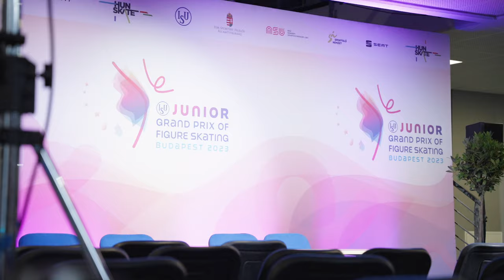Highlights - Day 1 | Budapest 2023